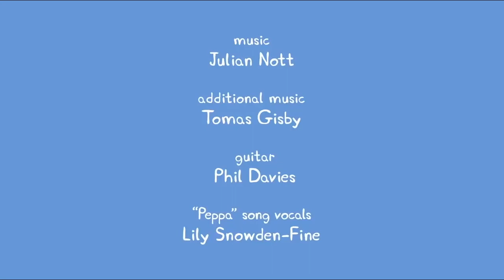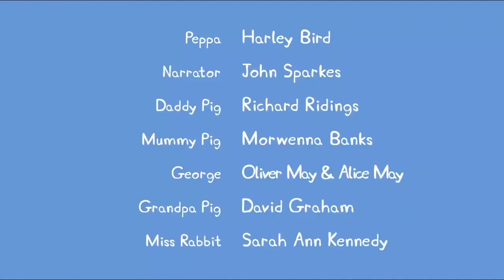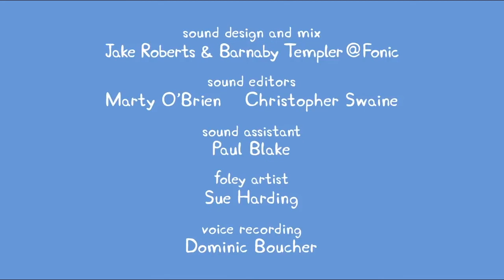Kiddietoons Peppa Pig's Funniest Moments Peppa Pig Full Episode 7